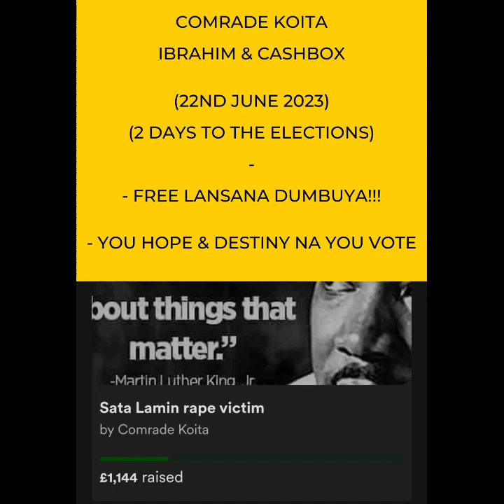WhatsApp Msg June 22nd, 2023.